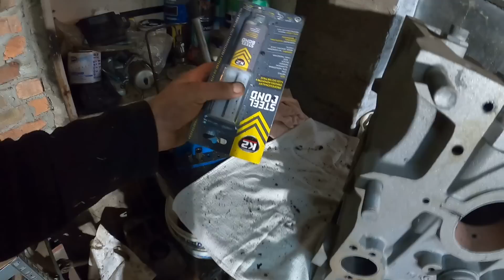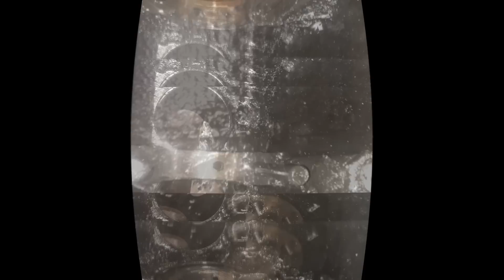Tego Nikt Się Nie Spodziewał☆Szybki Remont Silnika Ursusa C330☆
Witajcie. zapraszam na film.